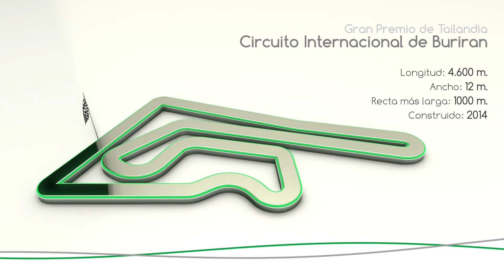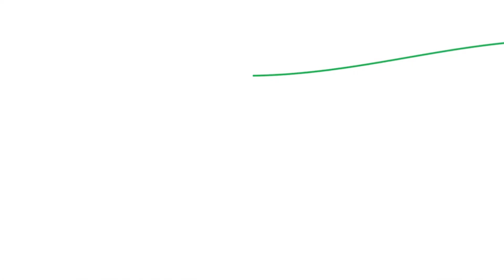Álex Crivillé analiza para AMV el MotoGP Tailandia 2019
Álex Crivillé, embajador AMV, analiza la actualidad del Gran Premio de Tailandia, celebrado en el Chang International Circuit de Buriram.

Si te has quedado con ganas de más, mira los últimos resultados